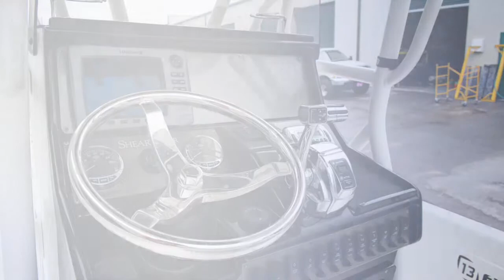2011 Shearwater 23 LTZ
2011 Shearwater 23 LTZ - The Shearwater 23 LTZ hull design is precisely produced utilizing the Shearwater exclusive double hull foam core injection process. The process incorporates a structural sound outer hull chemically bonded to a matching full length inner hull with high strength water proof closed cell foam structural flotation foam core injected under pressure between the two hulls. The hand layered composite core material has an added layer of Dupont Kevlar over the entire bottom for extreme strength and puncture resistance. From the outside to the inside the Shearwater 23 LTZ is designed with quality, user-friendly and durability in mind. This Shearwater 23 LTZ is equipped with a Pro Verado 300hp, jackplate, power pole, 3 tournament livewells, custom black hull, pearl white powder coat package, Motorguide SW109 60″, battery charge, (3) Underwater lights and “The Works” Tandem Trailer. Save thousands over new for a lightly enjoyed 23 LTZ.